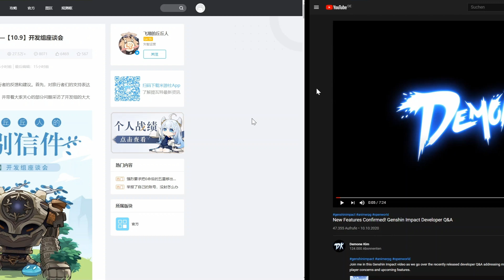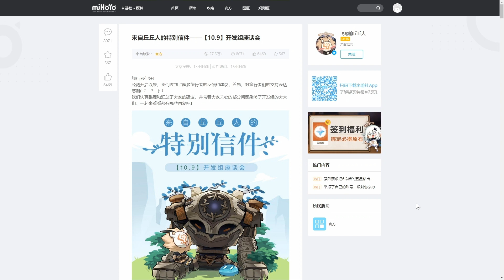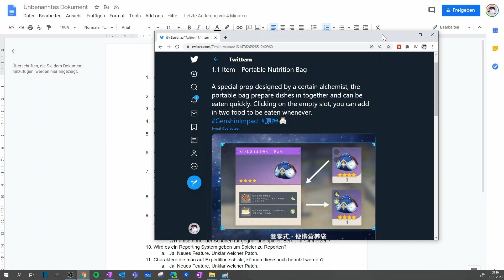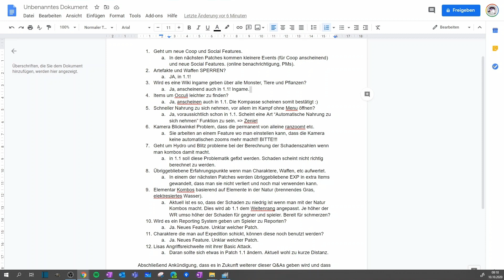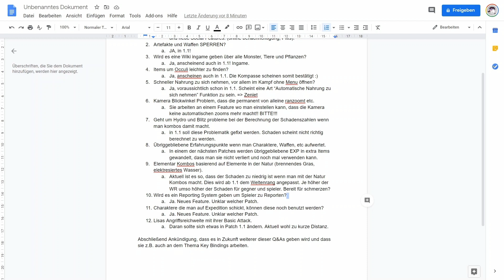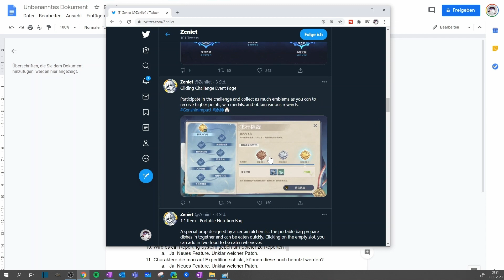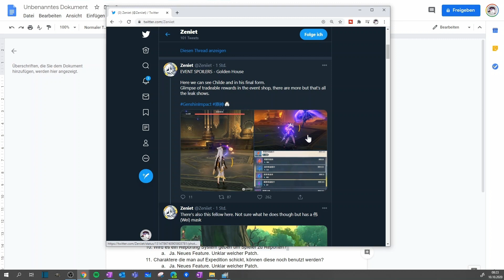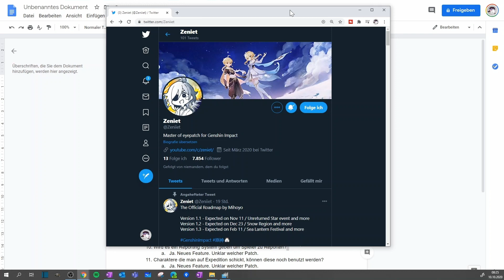Genshin Impact Deutsch | Q&A | Viele Frage und Antworten der Entwickler | Features für Patch 1.1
Genshin Impact Deutsch | Die Entwickler haben ein Q&A auf der Chinesischen Forum Seite veröffentlicht. Es gibt viele Fragen und Antworten der Devs zu den Themen aus der Community. Dadurch werden einige Features für Patch 1.1 offiziell bestätigt.

PSN Community: Remus_XIII's YT Community - Genshin Impact